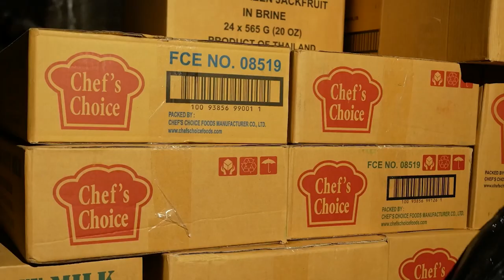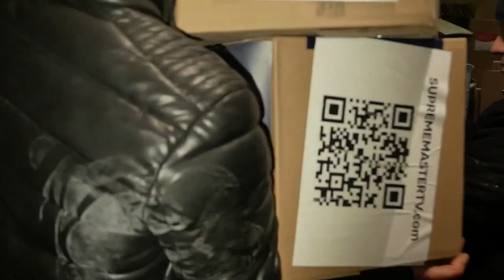Везли допомогу в Херсон під обрстрілами. Олександр Кулаков. Актуально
До студії Актуально завітав Олександр Кулаков – волонтер, голова благодійної організації «Фонд національного розвитку», аби розповісти про співпрацю із великим іноземним донором "Supreme Master Ching Hai International Association", який продовжує допомагати цивільним українцям виживати під час війни попри скорочення гуманітарної допомоги із-за кордону.